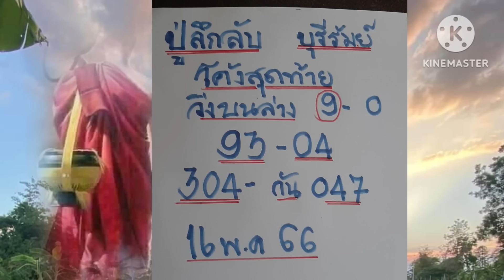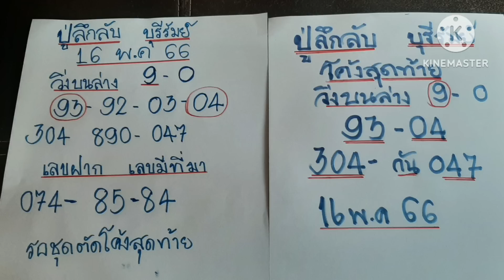ปู่ลึกลับ โค้งสุดท้าย ฟันให้แข่นๆ 2 หาง 16/5/66